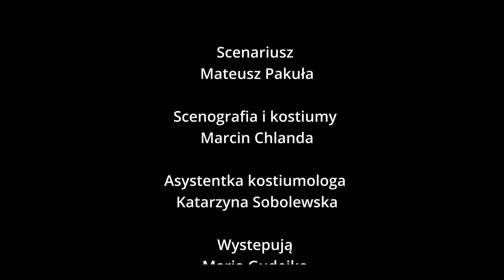Zapraszamy na "Duchy Conan Doyle'a"!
„Duchy Conan Doyle’a”
Autor Mateusz Pakuła
Reżyseria Paweł Świątek
Występują Maria Gudejko, Alicja Kwiatkowska, Piotr Gawron - Jedlikowski, Łukasz Mazurek
Prapremiera 21 stycznia 2022

Zapraszamy do Teatru Powszechnego w Radomiu!